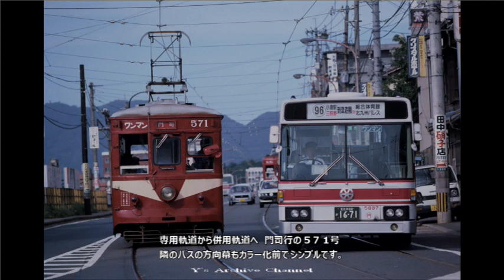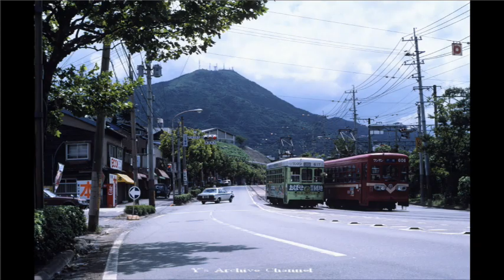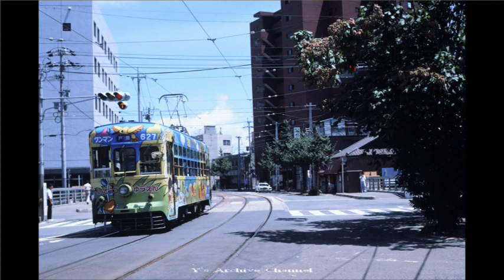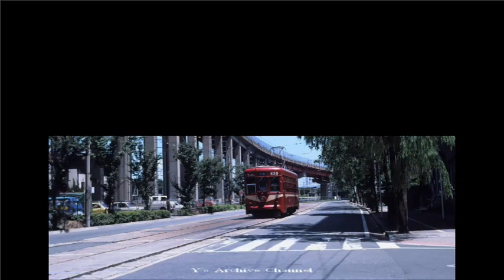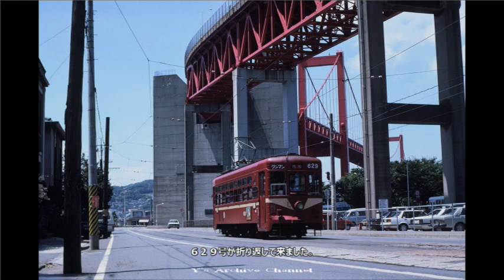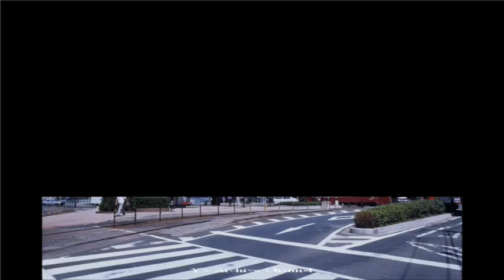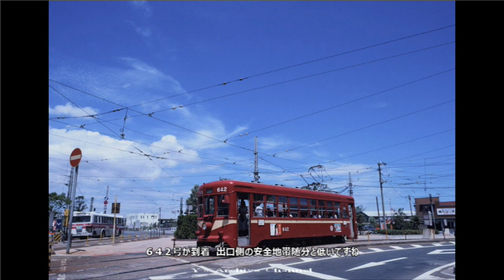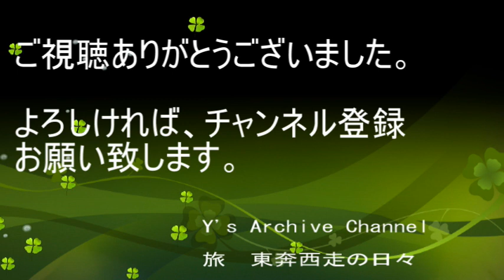【鉄轍の記録＃４８】１９８５年 西鉄北九州線 赤電時代の記憶 Y's Archive 旅 東奔西走の日々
撮影時期：１９８５年
撮影機材：Ｎｉｋｏｎ　Ｆ２
デジタイズ機材：Ｎｉｋｏｎ　Ｄ８５０

１９８５年８月撮影した西鉄北九州線情景を
スライドショーでご紹介いたします。
様々な車両が活躍している姿を記録出来た事に感謝です。

ＢＧＭはYouTubeのライブラリーを使用しております。
BGMはYouTubeライブラリを使用しております。